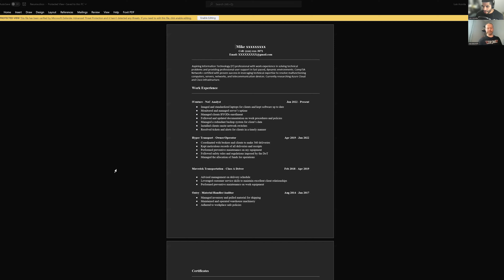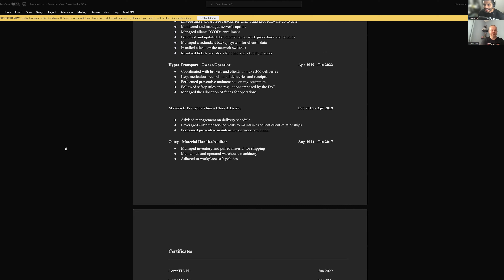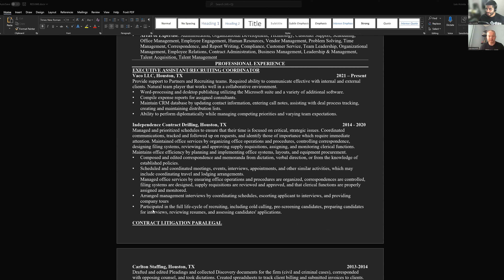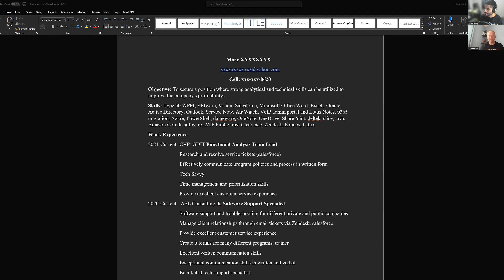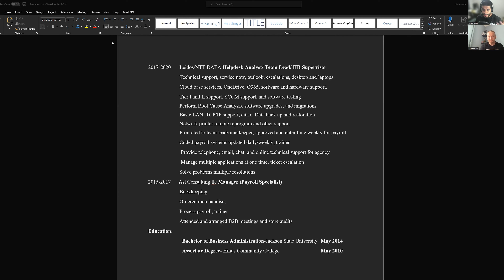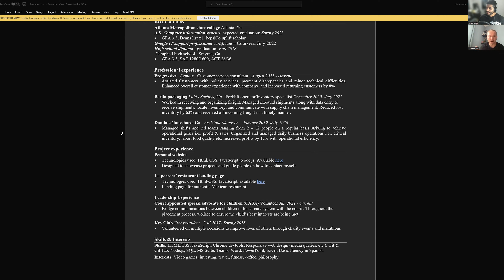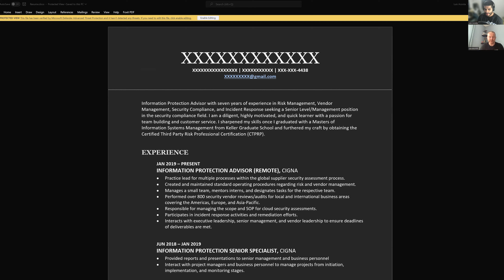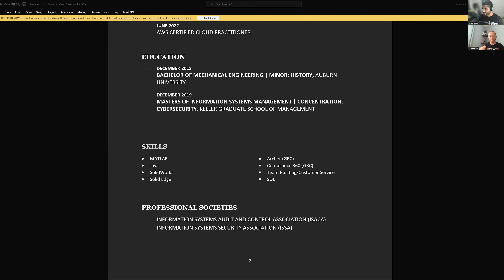Reviewing Resumes with A Technical Recruiter, You Won't Believe the Mistakes People Make!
Resumes. Love them or hate them we still are using them in job interviews. In this video, technical recruiter Jac, takes a look at different resumes submitted for review. Implement the feedback he is giving on the resumes utilized in this video to help you land your dream job!